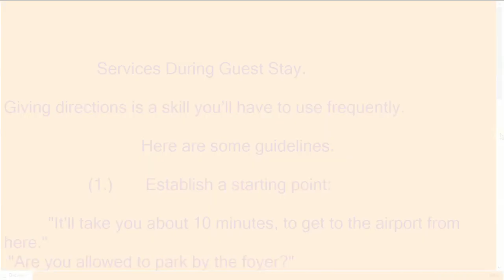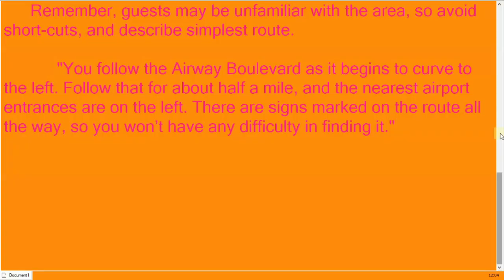Give Directions during Guest Stay in Hotel?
Hotel Front Desk answers the most queries from the guest, visitors and even, employees. A very frequent query is to know directions to some place, inside or outside the hotel. It must be handled efficiently, and error free. Watch ti gain a quick insight into the process, that seems rather mundane, and deceptively easy!!!